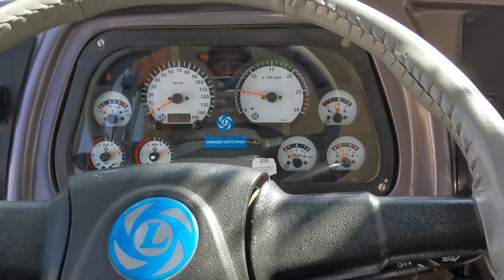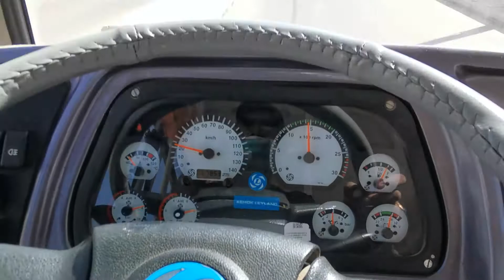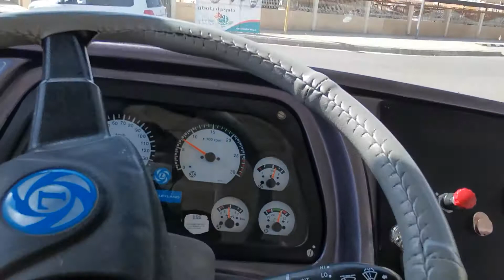Ashok Leyland BUS left hand Drive